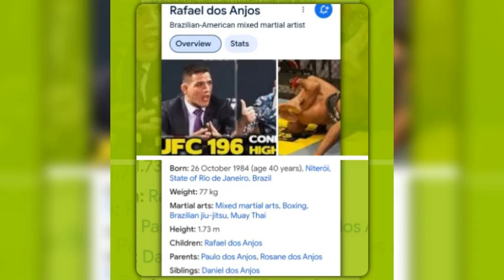happy birthday vips 🎂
rafael dos anjos
🎂🍰🥧🧁🍩🥯🥞🍔🌭🥪🥖🍞🍗🧀🍕🥘🍟🍝🍫🍬🍭🍧🍨🍦🍿🍡🍜🍛🍲🥣🥊Happy 46th birthday wishes
cm punk